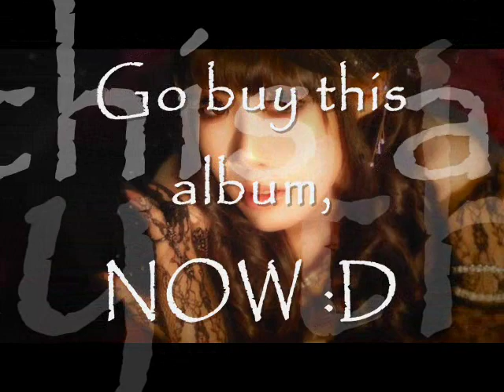Asriel - TWILIGHT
From the New Album:
黄昏の月と漆黒の太陽 ( Tasogare no Tsuki to Shikkoku no Taiyou))
English Translation: The Twilight Moon and the Jet-Black Sun

 if anyone want me to take this song off youtube i will.
But i love this song so much, that i wanted to share it with everyone. this Song and Paradox

Yurushite Kudasai!

Sa enjoy this new song from Asriel!!

If anyone wants this taken down, message me and i will.

For Everyone else, please enjoy!!

for more Asriel!!